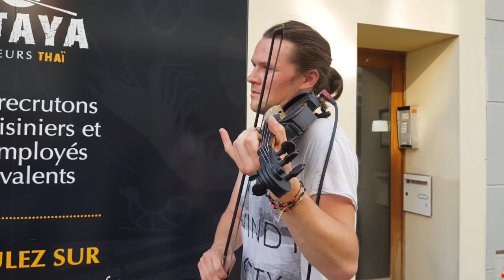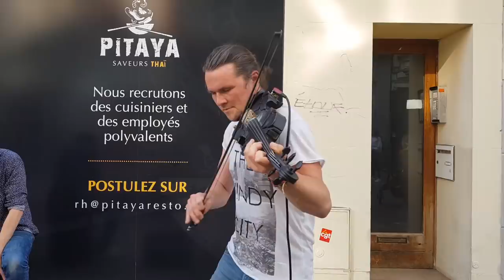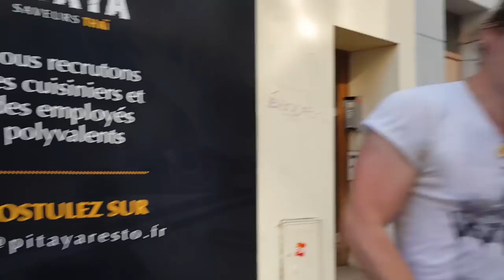Spreading the Vibes in Lille, France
29 May, 2018 - Lille, France